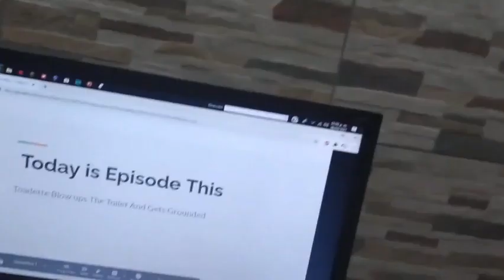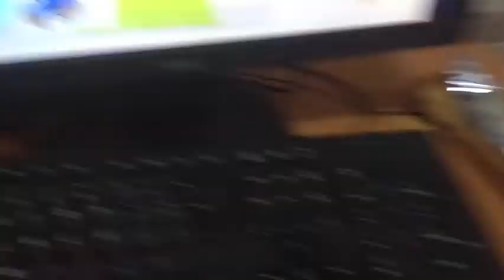PPGG S2E30 Peppa And Jimmy Wolf Makes A Grounded Video On Toadette/Grounded